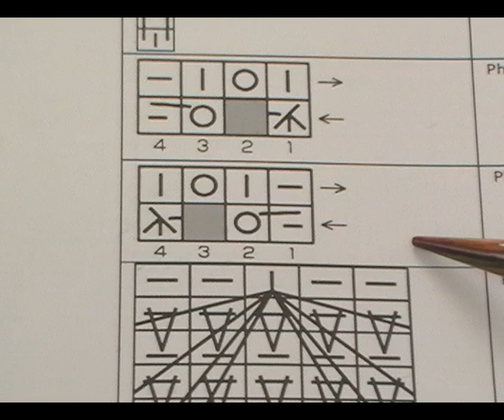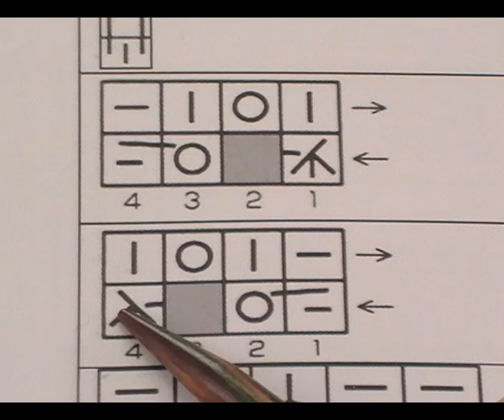Schemi giapponesi - maglie incrociate e doppi trafori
Con queste trecce con doppi trafori possiamo abbellire uno scollo a V, creare rombi, combinarle con altre trecce e punti traforati.
Simbolo della pagina 16 di "Japanese knitting stitch Bible. 260 Exquisite patterns by Hitomi Shida", usato nel pattern 107.